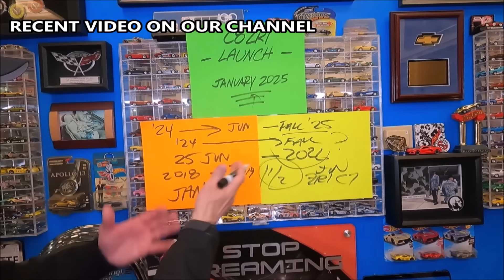CORVETTE TECH TUESDAY MARCH 5th 2024 ~ C8 GRAND SPORT SURPRISE & YOUR RIDES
Welcome to Corvette Tech Tuesday
WARRANTY CONCERNS BUYING A USED C8 Z06
Proper Oil to use…
Why was his SD card in PDR ERASED?!
Much more conversation and questions and then;
YOUR BEAUTIFUL RIDES TONIGHT!

REMEMBER CODE RCC50 at checkout for 50% more entries!

9000 East Broad St SW